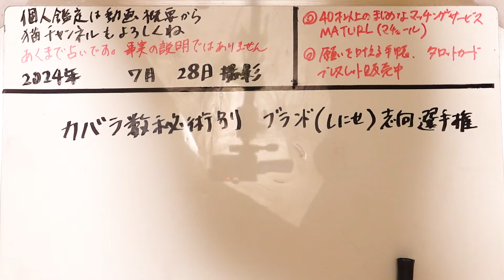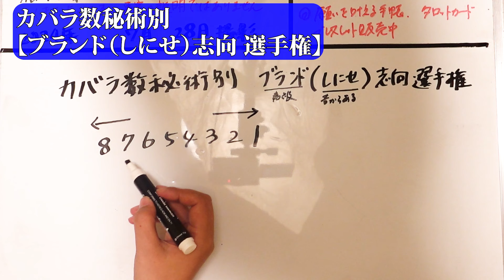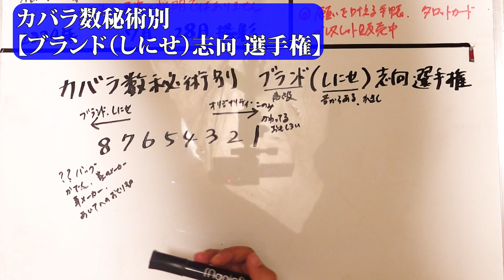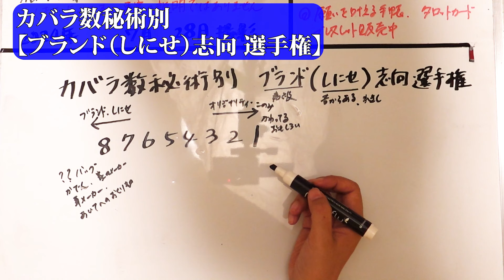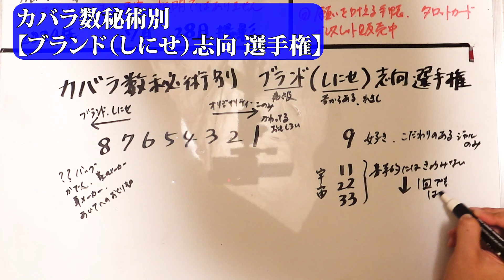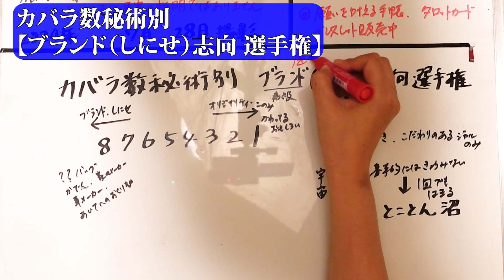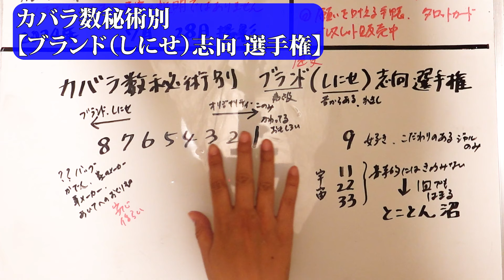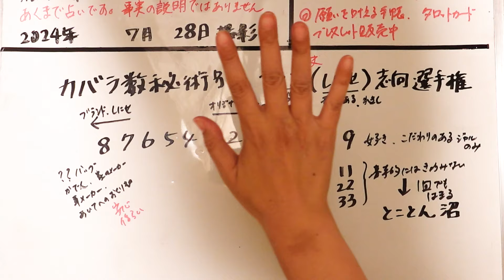カバラ数秘術別 ブランドや老舗好き選手権【占い】（2024/7/28撮影）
まずは数字の出し方→【2022年版】カバラ数秘術の運命数の出し方、計算の仕方！現在数（本質）、過去数（ペルソナ）、未来数（チャレンジナンバー）ってなに？【占い】

何を考えているかよくわからない選手権1～3位の7,11,9さんたちを深堀り！
個人鑑定申し込み・コメント書き込み・イベント参加が多い少ない選手権